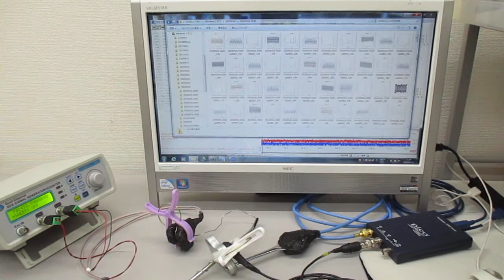オリジナル超音波実験（音圧データの解析による超音波伝搬現象の検討） ultrasonic-labo